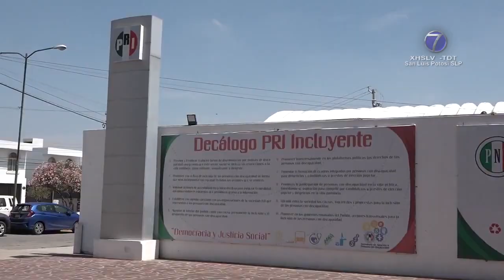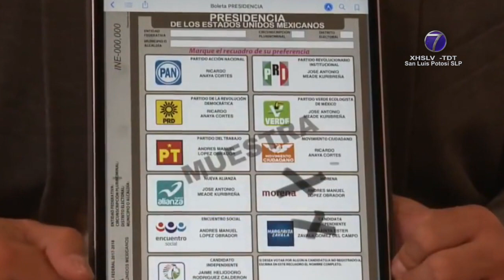Resultados electorales de Hidalgo y Coahuila entusiasman a los priistas en SLP.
SLP.- El dirigente del PRI en San Luis Potosí, Elías Pesina Rodríguez se mostró entusiasmado con los resultados de la votación de Hidalgo y Coahuila donde ganó su partido. Dijo que lo mismo ocurrirá el próximo año en San Luis Potosí.

El líder del tricolor felicitó a sus correligionarios de estos dos estados de la República y dijo que esta situación reanima a los priístas potosinos quienes confían en el triunfo electoral que en San Luis Potosí podrían obtener en el 2021.

Aquí, el nuevo gobernador junto con la mayoría de los presidentes municipales y de la diputación local y federal volverá a ser priístas.

El líder priísta en el Estado admitió que el resultado electoral de este domingo sorprendió al país y demostró que cuando sabe gobernar y dar resultados, el PRI gana la contienda.

La diputada Laura Patricia Silva Celis, también opinó del triunfo electoral que tuvo el PRI el domingo, en Hidalgo y Coahuila.

Dijo que se trata de un presagio de lo que puede suceder en San Luis Potosí el próximo año.

Silva Celis dijo que el voto ciudadano fue contra Morena.